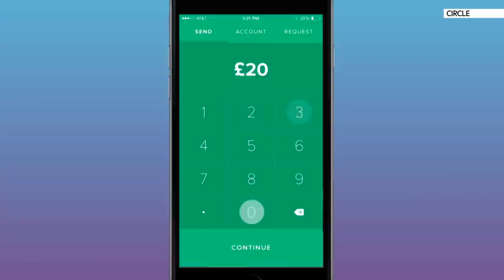SWIPE | A BAFTA Games Awards Special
The Swipe team is at the BAFTA Games awards, where Gemma Morris chats to comedian and awards host Dara Ó Briain about all things gaming.

Chris Creegan has a round-up of winners on the night, which featured a mix of indie games and Triple A titles.

And in this week's games review, Lucy James takes a closer look at some of the best game nominees.

We've also got our weekly tech news round-up, including a smart umbrella that warns you when rain is on the way.

You can watch Swipe on Sky News on Friday at 9.30pm, Saturday at 2:30pm and 4.30pm and Sunday at 4.30pm and 8.30pm.

and download our apps